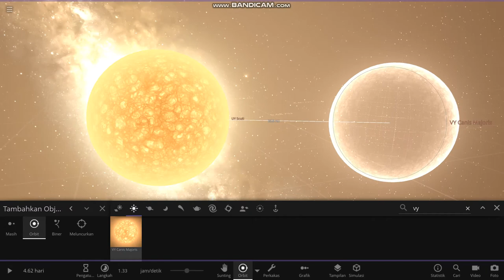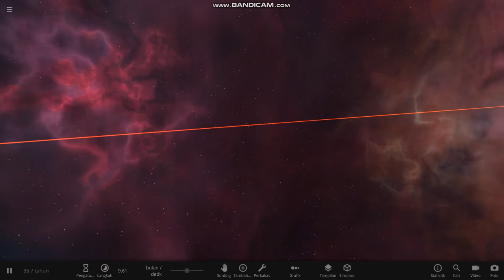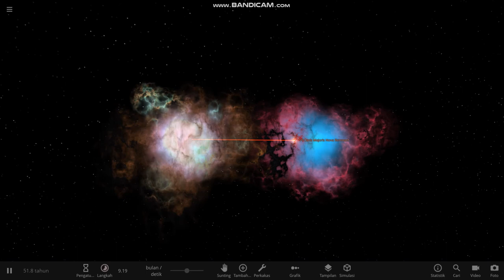Universe Sandbox 2 - UY SCUTI VS VY CANIS MAJORIS COLLISION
Universe Sandbox 2 Gameplay Experiment - What will happen if the two biggest stars in the Milky Way collide?